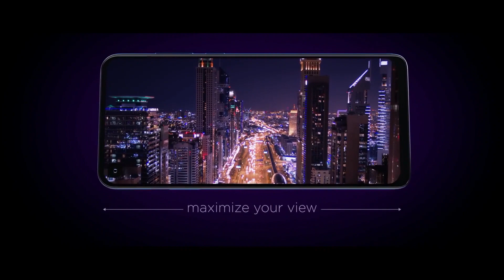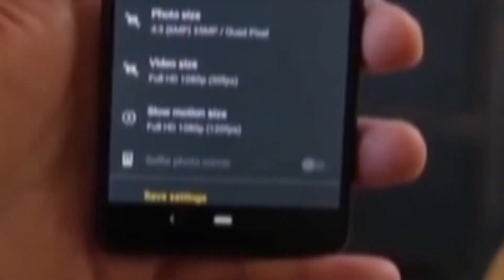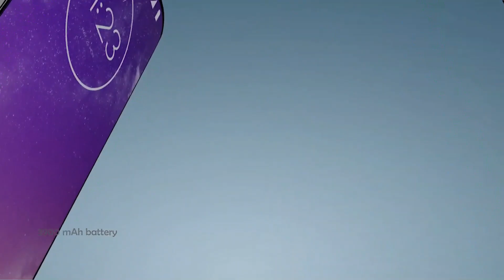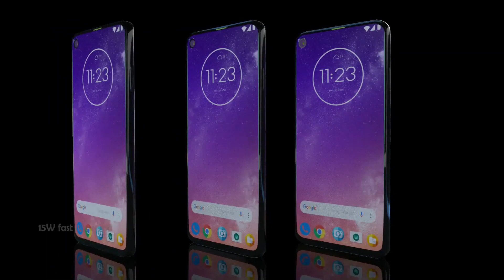Motorola One Action- Almost similar specs with less price then One Vision.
Find out Motorola One Action expected specifications and launch date update.